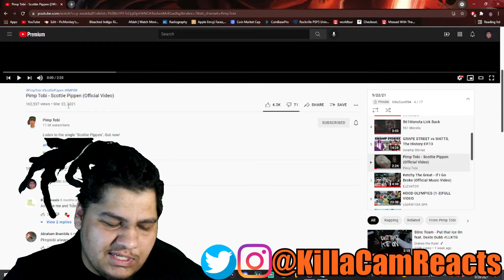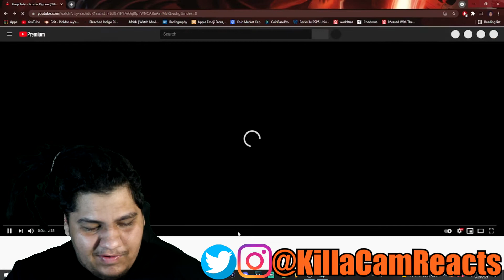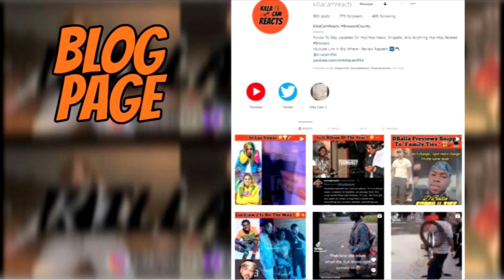Pimp Tobi - Scottie Pippen Reaction - KillaCamReacts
2nd Channel Where I Review Movies